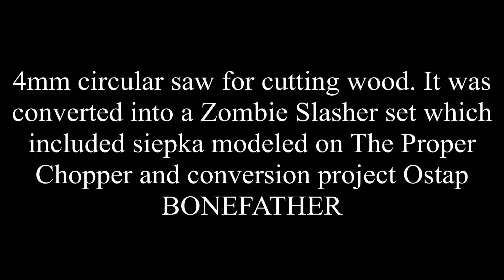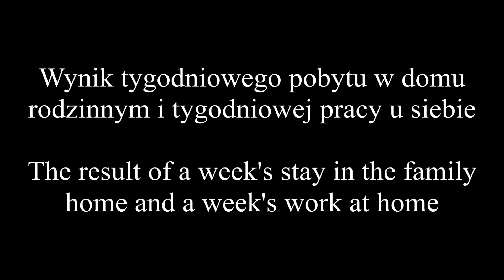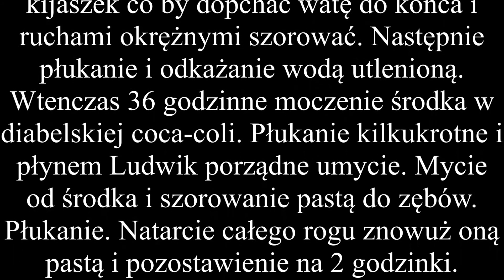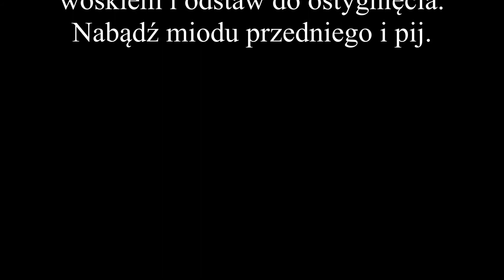Wcześniejsze prace, noże, topory i rogi do picia / Previous work, knives, axes and drinking horns